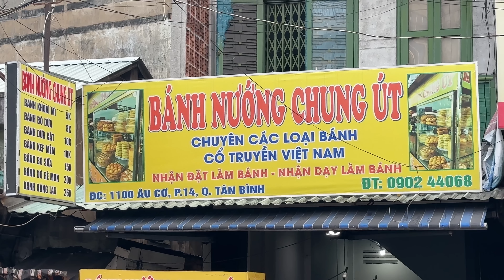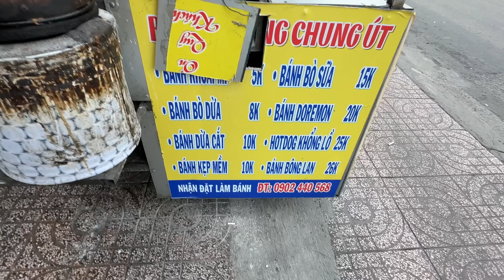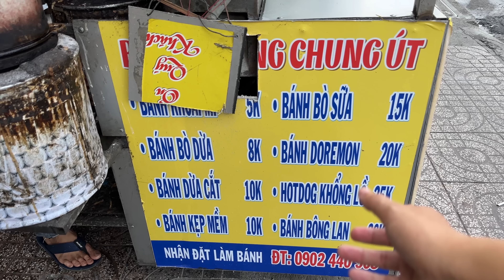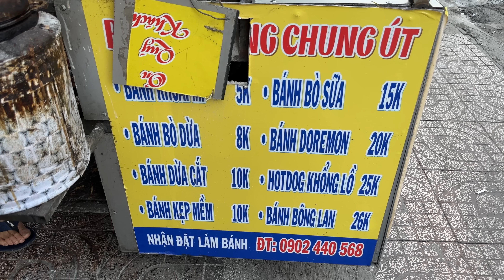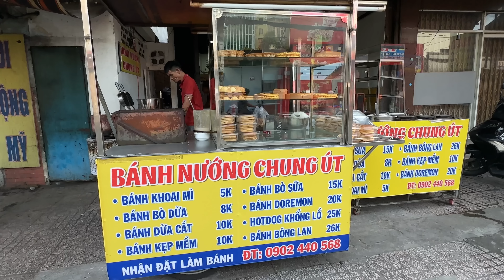Anh trai gần 30 năm bán bánh nướng như nghệ sĩ múa đánh đàn ở Sài Gòn - Vi Na TV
- Địa chỉ: 1100 Âu Cơ, P.14, Q. Tân Bình
- Thời gian:  7h - 20h
- Giá: Tuỳ loại
🥰🥰🥰 Phu Tha Xin chân thành cám ơn.